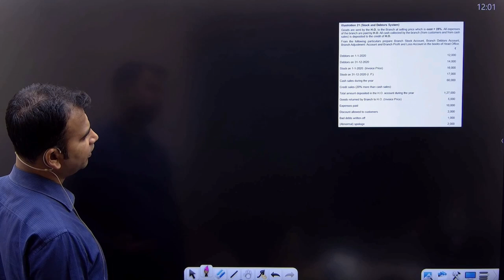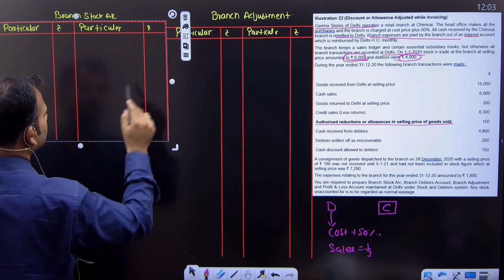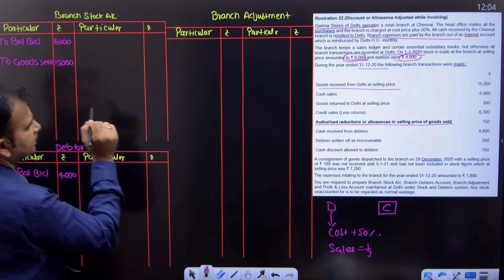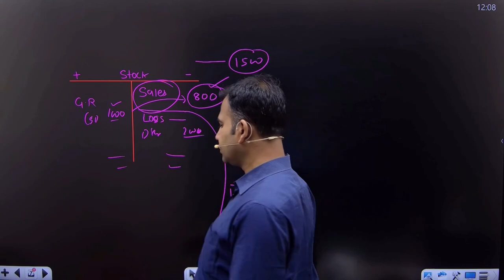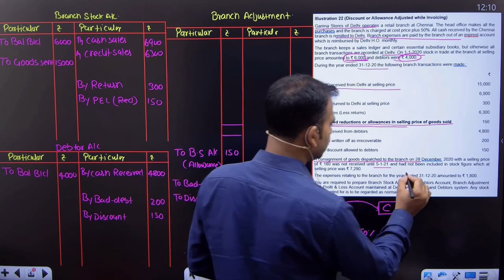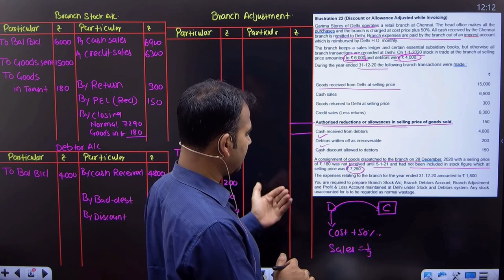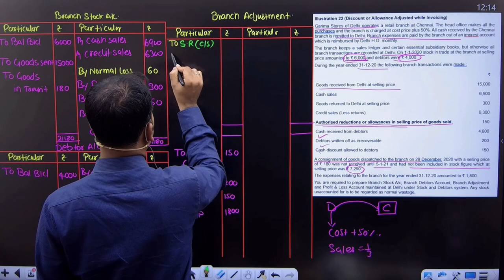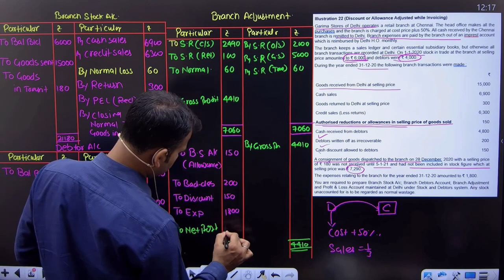Discount or allowance on adjusted in invoicing | Branch A/C | Part 13 | Financial A/C for bcom